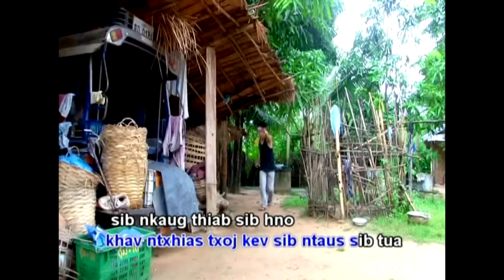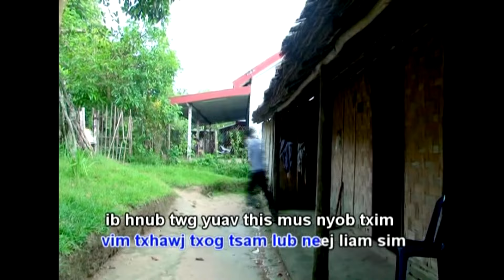Yim Hlob Yim Tawv -